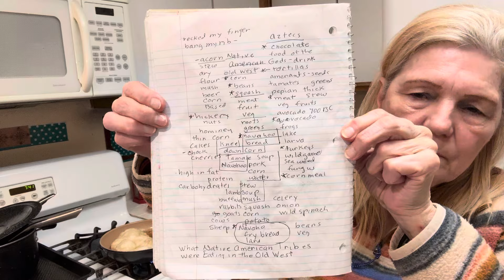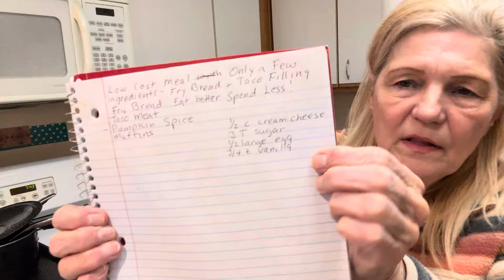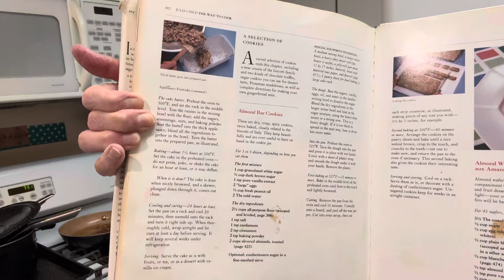Seniors Jobless Poor? Don’t Go Hungry! Navajo Fry Bread & Aztec Taco Meat! Food of the Gods!